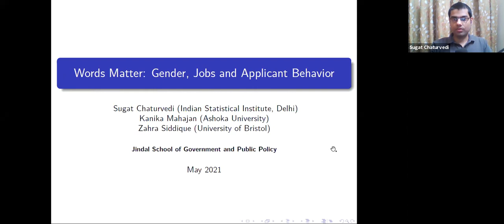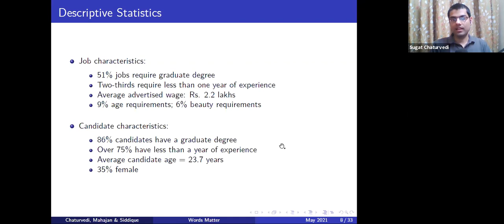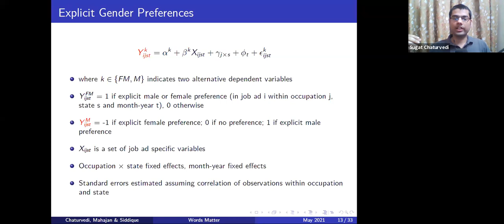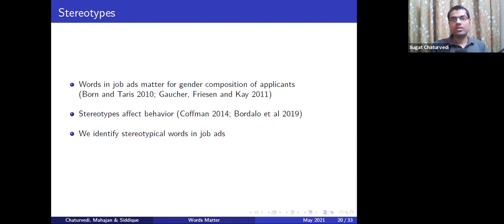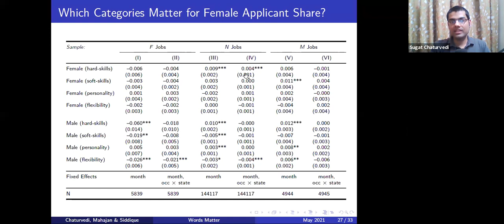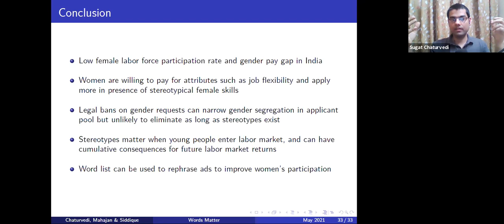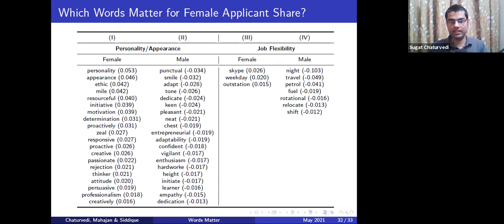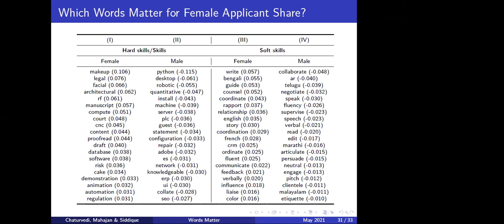Open Lecture by Mr. Sugat Chaturvedi on “Words Matter: Gender, Jobs and Applicant Behavior”.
Open Lecture by Mr. Sugat Chaturvedi on “Words Matter: Gender, Jobs and Applicant Behavior” on Wednesday, 12th May 2021.